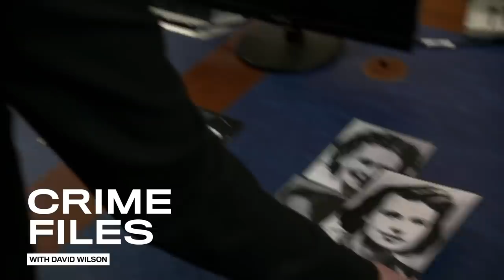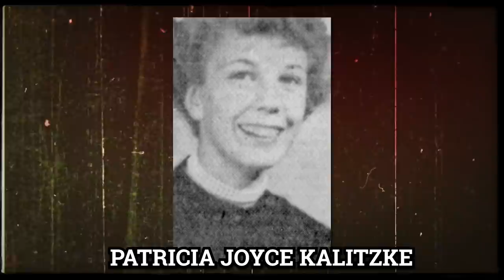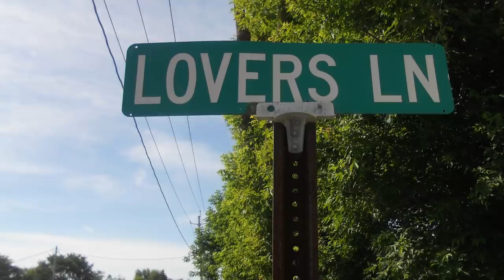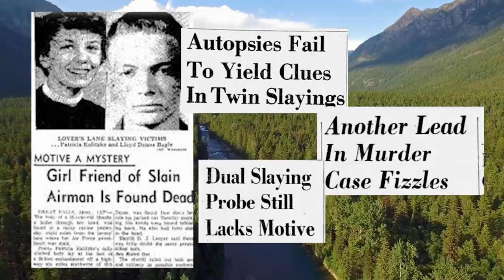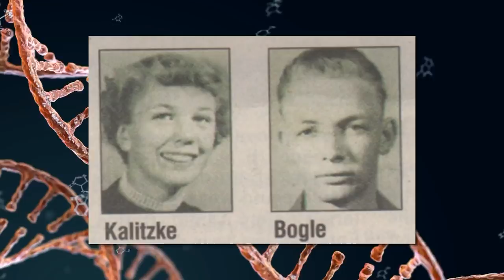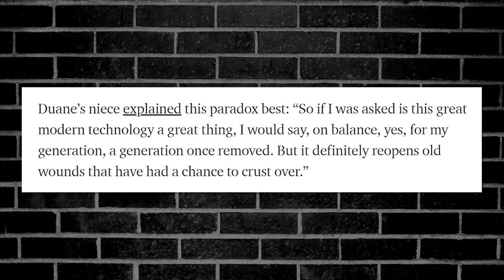The OLDEST Case EVER Solved Using Genetic Genealogy...and the killer NEVER served time!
OPEN ME!!

We kick of Solved September with the oldest case solved using the method of genetic genealogy, the case of Lloyd Duane Bogle and Patricia Joyce Kalitzke.

What's On My Lips:
Wet n Wild lipstick in the shade "Bare It All"

♡ Poshmark: Poshmark.com/closet/gabulosis